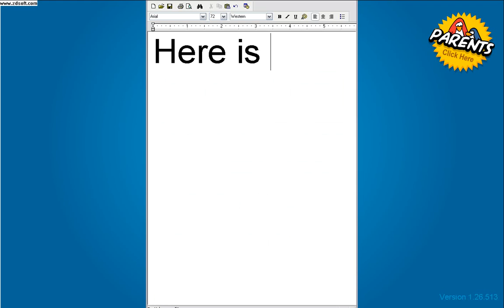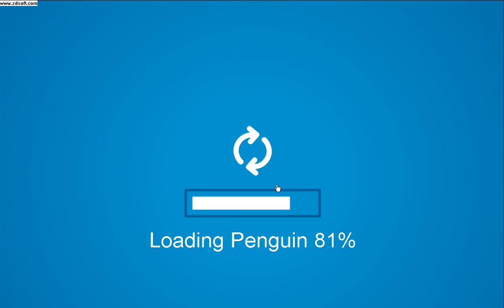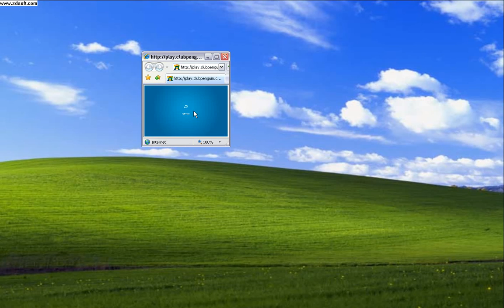How to Play CP with small or big screen!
Here is How to Play CP with small or big screen by halo21